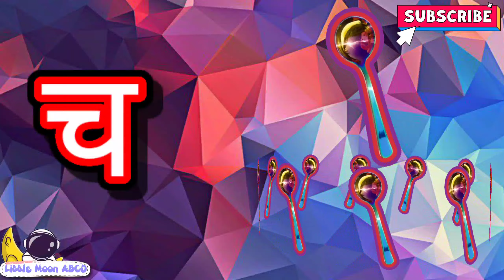अ से अनार | आ से आम | हिंदी वर्णमाला | अआइईउऊ | क से कबूतर | a se anar | aa se aam |हिंदीस्वरब्यंजन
अ से अनार | आ से आम | हिंदी वर्णमाला |  अआइईउऊ | क से कबूतर | a se anar | aa se aam |हिंदीस्वरब्यंजनabcd
chhotu tv
abcd song
preschool
kids learning video
song
alphabets
kids song
hindi varnamala
a se anar k se kabutar
kids education
lichi tv
kids
k se kabutar
phonisc kids song
phonisc song
कखग
kids class
abcd new video
abcd song nursery ryhmesh
a for aple
chuchu tv
a for apple
phonics
a se anar
बंदर मामा पहन पजामा
pyari mama pyare papa#little
Fun for kids tv
hindi rhymes
lakdi ki kathi
lakdi ki kathi poem
lakdi ki kathi masoom
lakdi ki kathi kids song
rhymes in hindi
hindi poems
lakdi ki kati
lakdi ki kathi dance
लकड़ी की काठी
lakdi ki kati kati pe ghoda
kathi pe ghoda
kids songs in hindi
fun for kids tv hindi
phonics song
phonics songs
abc song
abc songs for children
Children's Song
nursery rhyme
kids songs
songs for children
music for children
children songs
alphabet songs for children
teach, School
abc phonics song
Alphabet Song
Phonics (TV Subject)
abcd songs
nursery rhymes
english varnamala
English alphabet
abcd rhymes
abcd cartoon
a b c d e f g
alphabet songs
nursery rhymes
a se anar a se aam
abcd alphabet
हिन्दी वर्णमालाअ से अनार
Phonics songs
क से कबूतर
English rhymes
Rhymes in English
Guglu kids tv
Hindi varnamala
little moon tv
Abcd video
phonics song
phonics songs
abc song
Children's Song
nursery rhyme
kids songs
songs for children
music for children
children songs
teach, School
abc phonics song
Alphabet Song
Phonics (TV Subject)
abcd songs
nursery rhymes
english varnamala
chuchu tv songs 2019
chuchu tv
children songs
baby songs
best nursery rhymes
babies videos
toddler songs
songs for babies
children's story
kindergarten songs
videos for babies
sing-along
children learning
kid songs
babies songs
Nursery Rhymes
kids video songs
sing-along songs
best kids songs
kids videos
kids song